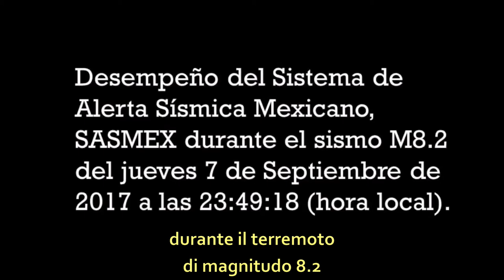Messico, rete di allerta sismica / México, red de alerta sísmica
Il Sistema messicano di allerta sismica SASMEX durante il terremoto di magnitudo 8.2 di giovedì 7 settembre 2017 alle ore 23:49:18 (ora locale) / Desempeño del Sistema de Alerta Sísmica Mexicano SASMEX durante el sismo de 8.2 grados Richter del jueves 7 de septiembre de 2017 a las 23:49:18 (hora local).